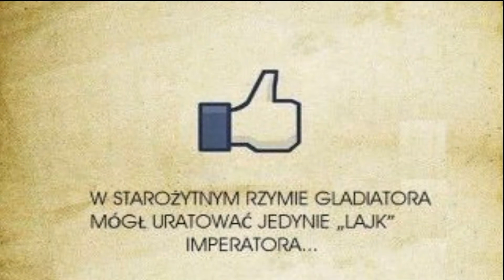Mists of Pandaria - "Assault on Zan'vess" (scenario)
Wyprawa na kolejny scenariusz w Mists of Pandaria zatytułowany "Assault on Zan'vess".

All content items are used in accordance with Blizzard Entertaiment's Video Policy...

Każdy element pojawiający się w filmie jest użyty zgodnie z prawami filmowymi Blizzard Entertaiment.